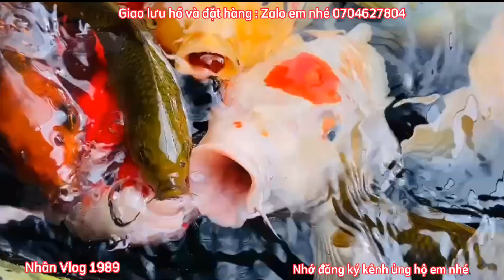Hồ Cá Koi Việt Siêu Đẹp - Vài Lưu Ý Khi Chọn Cá Đep.